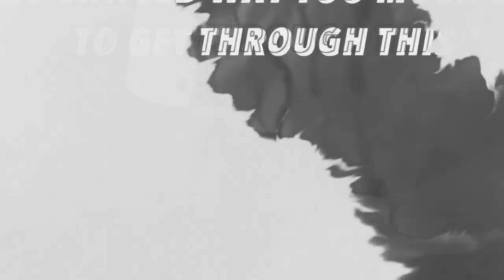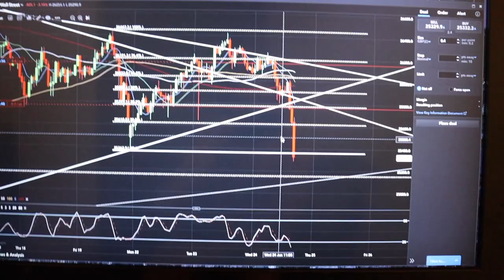Rick Carter Vlogs #17 - I Wanna Fight Heavy-D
Welcome to my Seventeenth Vlog and a little journey inside the crazy little world that I live in, which isn't that exciting but it is pretty funny!

Today i'm off out on the boat but as none of us can really drive a boat were gunna try our best not to sink it.
Barry wants to get back in the ring so i'm gunna get a little spar sorted with Heavy-D as there the same sort of weight.
Wish me luck for 2020, even know its a complete write off!